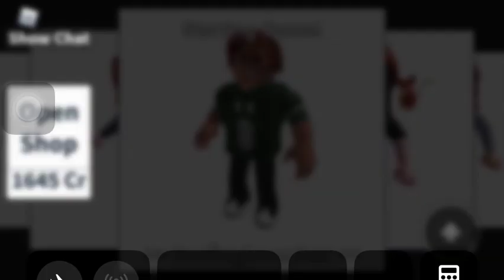Lol hide and seek